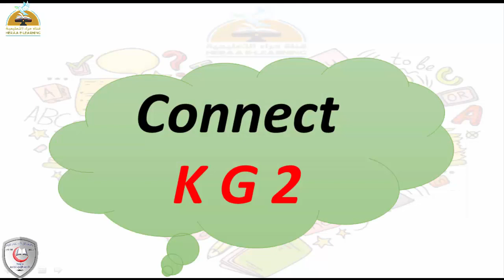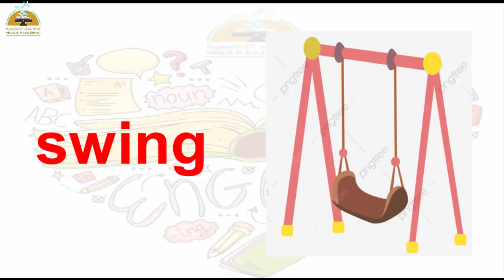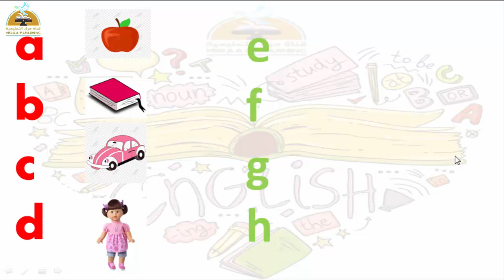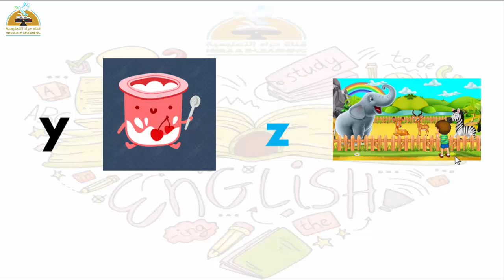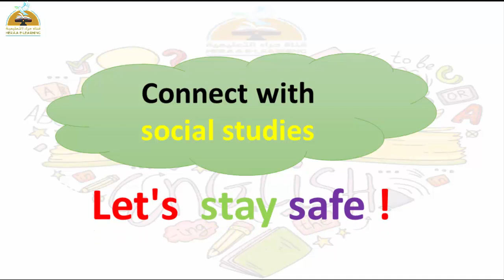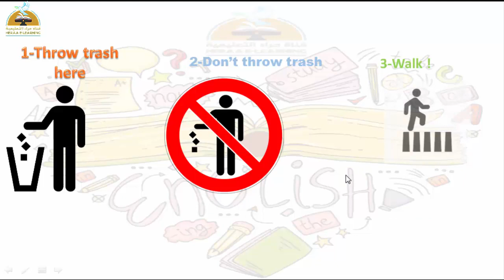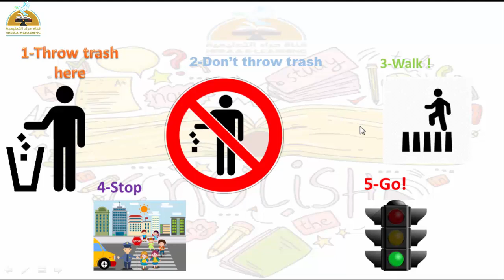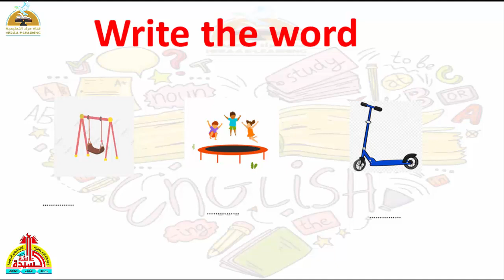Connect - Unit 8 - KG 2#قناة_حراء_التعليمية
Connect - Unit 8#قناة_حراء_التعليمية# الثانى_رياض_أطفال